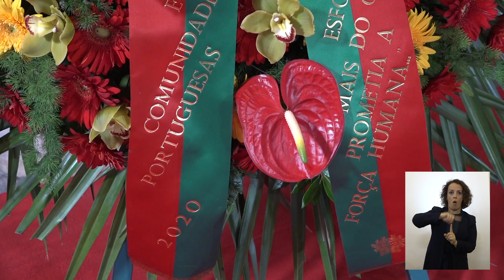[LGP] Comemorações do Dia de Portugal, de Camões e das Comunidades Portuguesas 2020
Intervenção do Presidente da República, Marcelo Rebelo de Sousa, nas Comemorações do Dia de Portugal, de Camões e das Comunidades Portuguesas 2020
Vídeo com Língua Gestual Portuguesa (LGP)

Mosteiro dos Jerónimos, Lisboa
10 de junho de 2020

Créditos: © Mário Ramalho e Ricardo Coutinho/Presidência da República